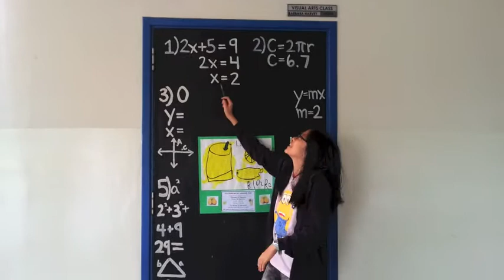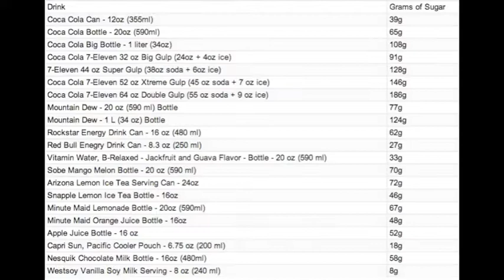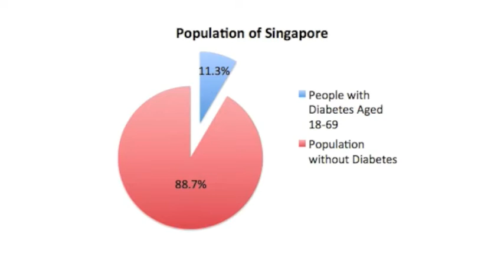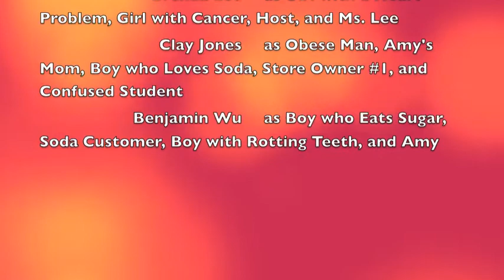6th Grade Math Soda Project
Made for 6th-grade math haha.